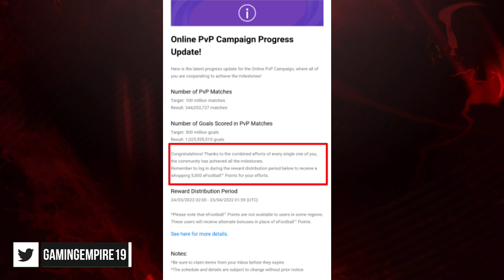Free Efootball Points Trick In Pes | Pes 2021 Mobile